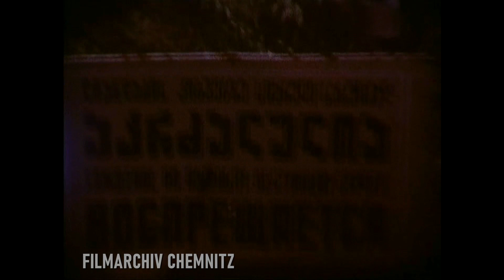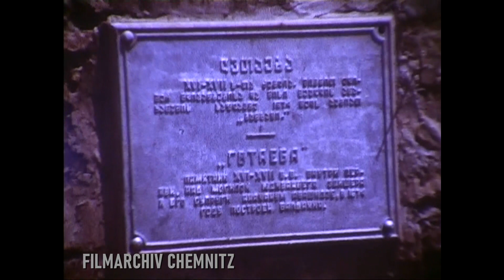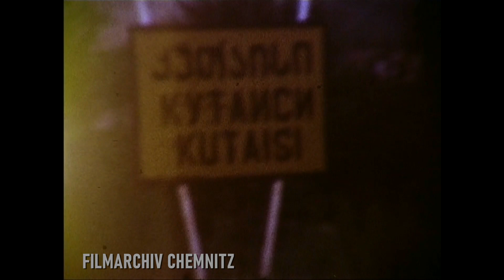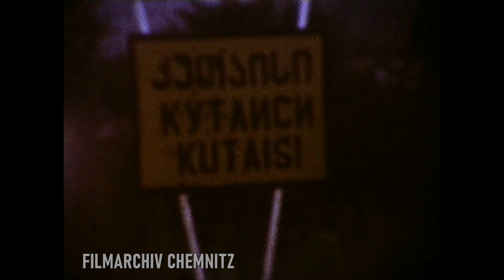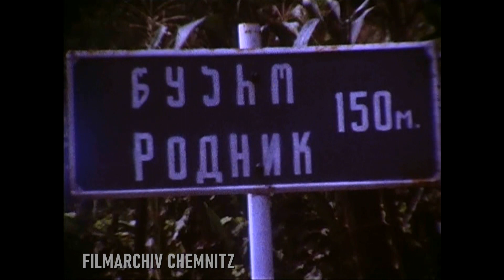Reise nach Grusinien (Georgien) 1977